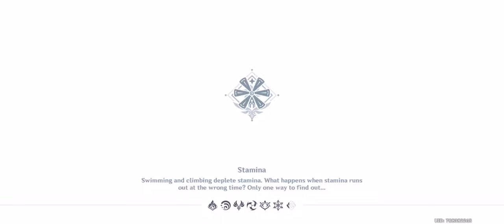Genshin Impact Open World Android iOS Gameplay Walkthrough #16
I am playing Genshin Impact (Mobile) as a free to play f2p player and completing the story & uploading gameplay / walkthrough's for you guys.
Genshin Impact has multiplayer and is open world having co-op made by Mihoyo for PlayStation 4, Nintendo Switch, Android, iOS, Microsoft Windows. The game features a fantasy open world environment and action based battle system using elemental magic, character switching and uses gacha game monetization for players to obtain new characters, weapons, and other resources

Genshin Impact is the story of two sibling who's path was block by an unknown god and then one of them turn against the dark side and our travelor (main character) fights for good.